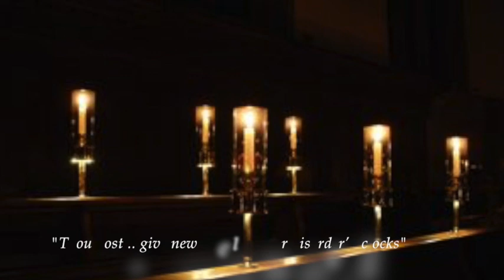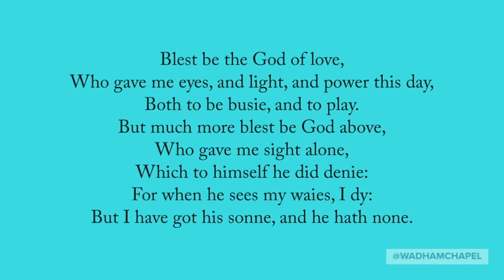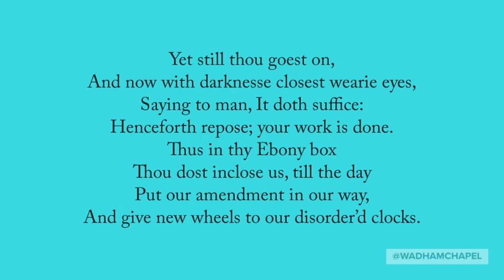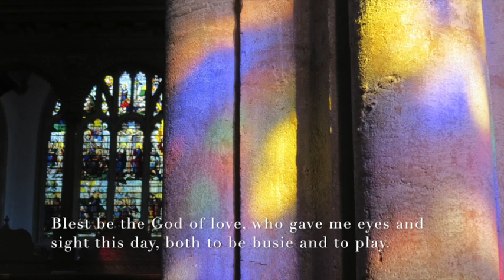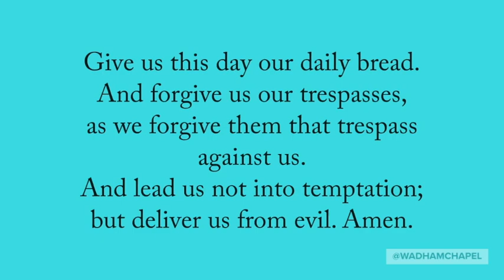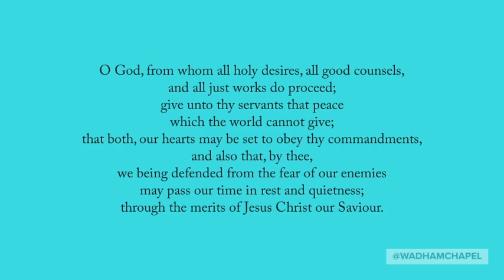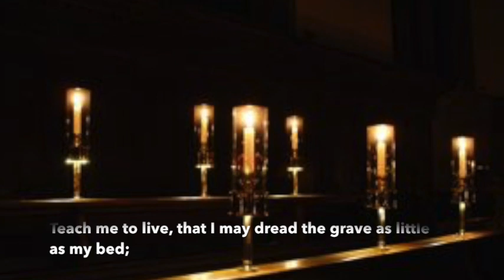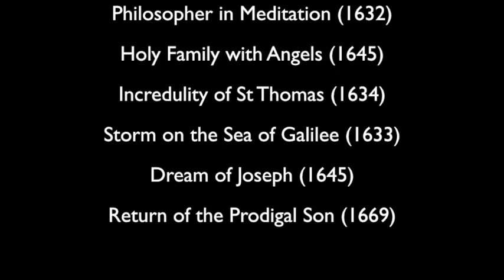Evensong at Home for Sixth Week of Hilary Term 2021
Evensong at Home for Sixth Week features George Herbert's poem 'Even-song', in which the poet comes home to God at the end of the day, lays down his troubles, and finds rest in God's love. The near-contemporary paintings of Rembrandt provide a focus for our reflection on the poem, led by the Chaplain.  Music sung by members of the Wadham Chapel Choir includes Orlandus Lassus, 'Discedite a me omnes' (Psalm 6:8); a setting of the first and last lines of Herbert's 'Even-song' by John Jenkins (d. 1678), 'Blest be the God of Love'; and Tallis' Canon, 'All Praise to Thee, My God this Night'.  Scroll down for words to Psalm, poem, and hymn.

Psalm 3 (BCP)
1  Lord, how are they increased that trouble me *
 many are they that rise against me.
2  Many one there be that say of my soul *
 There is no help for him in his God.
3  But thou, O Lord, art my defender *
 thou art my worship, and the lifter up of my head.
4  I did call upon the Lord with my voice *
 and he heard me out of his holy hill.
5  I laid me down and slept, and rose up again *
 for the Lord sustained me.
6  I will not be afraid for ten thousands of the people *
 that have set themselves against me round about.
7  Up, Lord, and help me, O my God *
 for thou smitest all mine enemies upon the cheek-bone; thou hast broken the teeth of the ungodly.
8  Salvation belongeth unto the Lord *
 and thy blessing is upon thy people.

[Jesus said], Come to me, all you that are weary and are carrying heavy burdens, and I will give you rest. Take my yoke upon you, and learn from me; for I am gentle and humble in heart, and you will find rest for your souls. For my yoke is easy, and my burden is light.’

George Herbert, ‘Even-song’ (1633)

  BLest be the God of love,
Who gave me eyes, and light, and power this day,
                 Both to be busie, and to play.
                 But much more blest be God above,
                                Who gave me sight alone,
                 Which to himself he did denie:
                 For when he sees my waies, I dy:
But I have got his sonne, and he hath none.

                                What have I brought thee home
For this thy love? have I discharg’d the debt,
                 Which this dayes favour did beget?
                 I ranne; but all I brought, was fome.
                                Thy diet, care, and cost
                 Do end in bubbles, balls of winde;
                 Of winde to thee whom I have crost,
But balls of wilde-fire to my troubled minde.

                                Yet still thou goest on,
And now with darknesse closest wearie eyes,
                 Saying to man, It doth suffice:
                 Henceforth repose; your work is done.
                                Thus in thy Ebony box
                 Thou dost inclose us, till the day
                 Put our amendment in our way,
And give new wheels to our disorder’d clocks.

                                I muse, which shows more love,
The day or night: that is the gale, this th’ harbour;
                 That is the walk, and this the arbour;
                 Or that the garden, this the grove.
                                My God, thou art all love.
                 Not one poore minute scapes thy breast,
                 But brings a favour from above;
And in this love, more than in bed, I rest.

Evening Hymn, Thomas Ken (1709); tune: Thomas Tallis (d. 1585)

1. All praise to Thee, my God, this night,
For all the blessings of the light!
Keep me, O keep me, King of kings,
Beneath Thine own almighty wings.

3. O may my soul on Thee repose,
And with sweet sleep mine eyelids close,
Sleep that may me more vigorous make
To serve my God when I awake

4. Teach me to live, that I may dread
The grave as little as my bed.
Teach me to die, that so I may
Rise glorious at the judgment day.